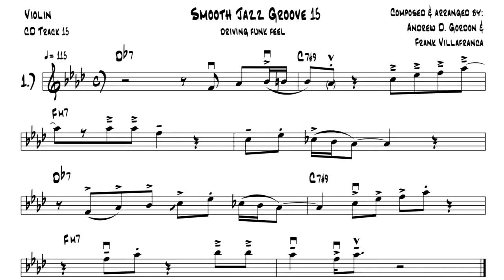Ultra Smooth Jazz Grooves for Violin instructional book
Catalog Number: ADG131
Author: The Super Groovers: Andrew D. Gordon and Frank Villafranca
Internationally renowned authors, musicians and recording artists, Frank Villafranca and Andrew D. Gordon of The Super Groovers have composed a collection of grooves and melodies in the Smooth Jazz Genre creating an exciting supplemental jazz study series for beginner, intermediate and advanced jazz students and musicians.
After releasing their first CD “Supergroovin”, which received world wide airplay, they recognized a need in the music publishing business for a series of books on contemporary improvising within the “Smooth Jazz” genre. Andrew composed and recorded all the rhythm tracks used in this book. In their opinion, the melodies were so catchy they couldn’t resist developing them into completed songs. “Mainline Connection”, “Villefranche–sur-Mer” and “You’re The Only One In My Life”, are a few featured on their second CD, “Mainline Connection”. Their CD's or mp3 downloads are available from iTunes, Amazon.com, CD Baby or from The Super Groovers web site.
On each of the 20 tracks, the groove is separated into 3 melodic ideas. Each melodic idea (example or riff) is played first, by the violin with the groove, followed by just the rhythm section groove, without the violin. The 1st example is usually the easiest, the 2nd slightly harder and the 3rd the most difficult.
The Super Groovers were very fortunate to have violinist extraordinaire Christian Howes perform and record the violin examples in the book.
Versions for each groove are available as midi files or extended MP3 files where the rhythm tracks for each groove are recorded for approximately 2 minutes.